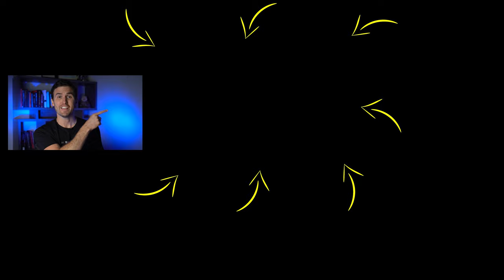Remembering Where Your POWER Belongs | Garrain Jones | The Expert Series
On this week's episode of The Expert Series, Rob Dial sits down with Garrain Jones to talk about losing and gaining, freedom & power!

AthleticGreens: Simply visit AthleticGreens.com/DIAL and get your FREE year supply of Vitamin D and 5 free travel packs today!

Ladder: Go to LadderLife.com/DIAL

Rob Dial @robdialjr

Garrain Jones @garrain.jones